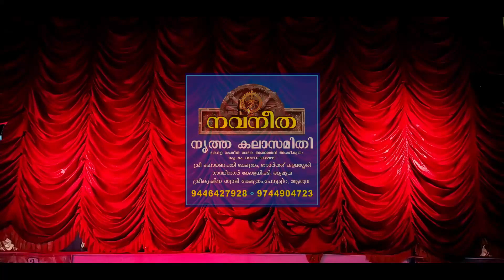"Bharathanattyam" *Navaneetha Nritha Kalasamithi * - Asokapuram Mahadevkshethram Thiruvilsavam 2020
"Bharathanattyam"- Aswathi Viswanathan, Sneha Haridas, Sree Lakshmi Shabu, Badhra Rajesh &  Bhanupriya Dhanasyam
Asokapuram Mahadeva Kshetram Thiruvulsavam- 2020

 ***Navaneetha Nritha Kalasamithi ***
1- Gandhi nagar, colony Padi, Aluva (Asokapuram)
2- Sri. Mahaganapathi Kshethram, North Kalamassery
3- Sri Krishnaswami Kshethram, Poottachira, Aluva.